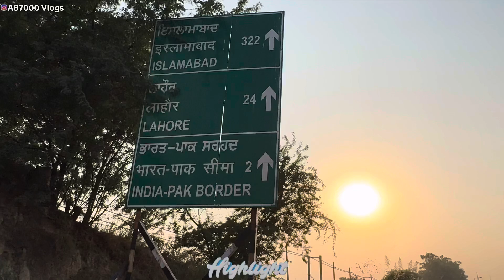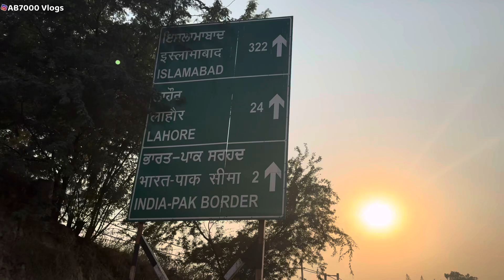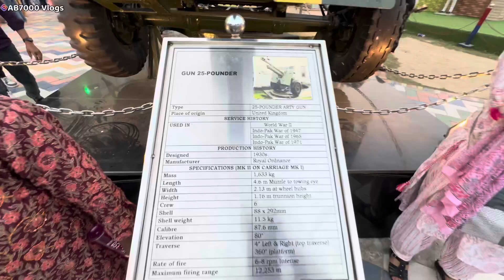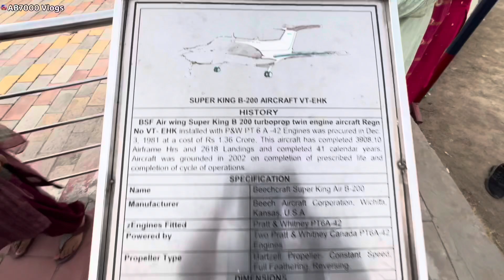Kashmir To Amritsar 2024 | Wagha Border Parade | India Pak Border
Welcome back to AB7000 Vlogs! Join me as we embark on an unforgettable journey from the breathtaking valleys of Kashmir to the historic city of Amritsar, Punjab. 🇮🇳✨

In this video, we take you right to the iconic Wagah Border, where India meets Pakistan, to witness the electrifying Wagah Border Parade a ceremony like no other. With patriotic energy soaring high, this parade is a proud celebration that fills the air with incredible excitement and emotion.

🚩 Highlights of the Journey:

The scenic drive from the mountains of Kashmir to Amritsar, covers diverse landscapes and vibrant cultures.
Wagah Border Ceremony experience, with synchronized marching, powerful chants, and an intense display of patriotism.
A visit to Amritsar’s Golden Temple, a place of peace and spirituality, along with a taste of the rich Punjabi culture.
Whether you’re here for travel inspiration, culture, or a sense of adventure, this video captures the best of North India! Sit back and let me take you through this amazing journey filled with passion, pride, and unforgettable moments.

Don’t miss the energy of the Wagah Border parade in 2024 it’s an experience of a lifetime!

Fair use is a doctrine that allows for limited use of copyrighted material without permission from the copyright owner, for purposes such as criticism, comment, news reporting, teaching, scholarship, or research.